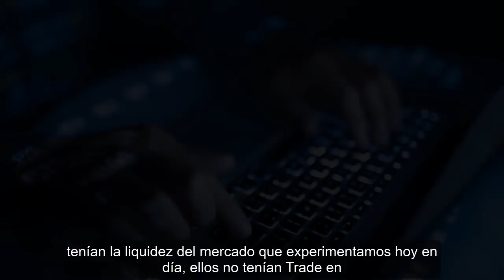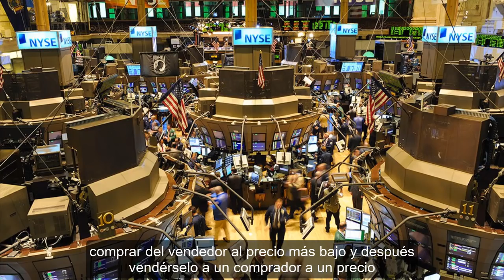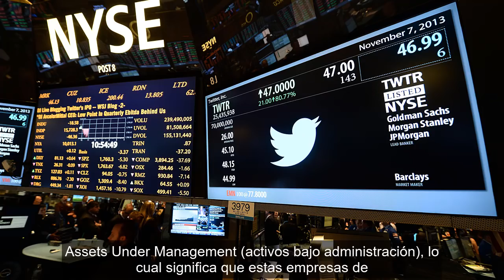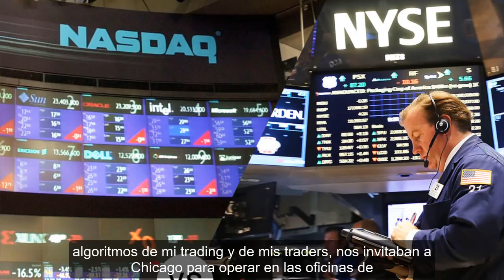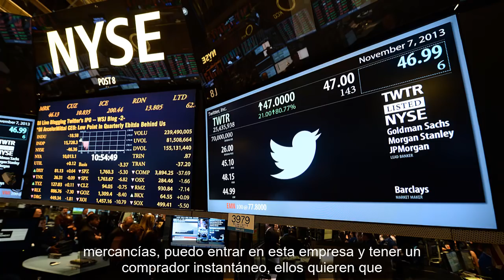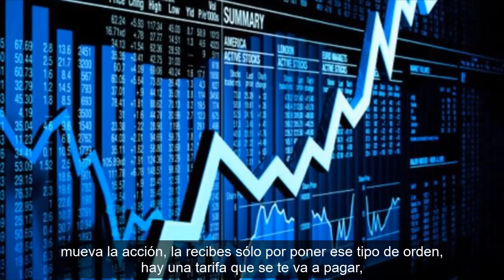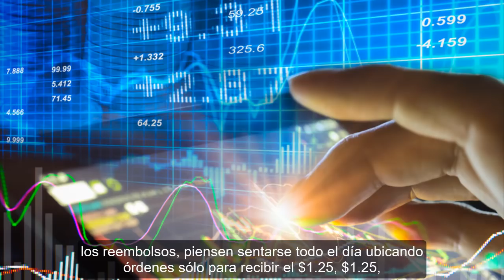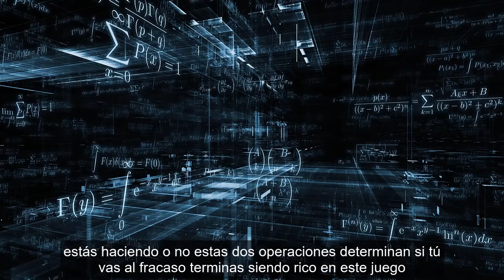Comisiones y Su Impacto en Los Traders Perdedores.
Hoy en mis Charlas en Vivo Con Oliver Velez, te hablaré las comisiones y su impacto en los traders perdedores.

Te enseñaré las matemáticas del trading para que descubras en dónde está el dinero en esta industria.

Explicaré como puedes conseguir comisiones institucionales y hacer que te paguen por sólo colocar órdenes en el mercado.

Considero que la manera más rápida para llegar al éxito en el trading es dejar a un lado el miedo de perder tu propio dinero.

Es este miedo que muchas veces se convierte en un obstáculo para llegar al éxito.

No solo aprenderás mis 14 tácticas esenciales, también serás totalmente financiado por mi.

Deja tu dinero a un lado. Opera mi dinero. ¡Escribe hoy!